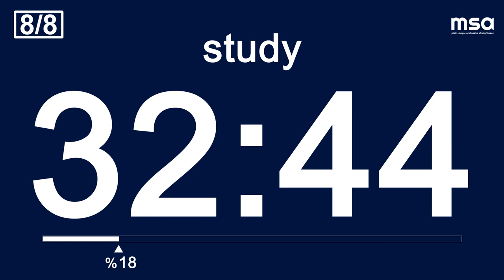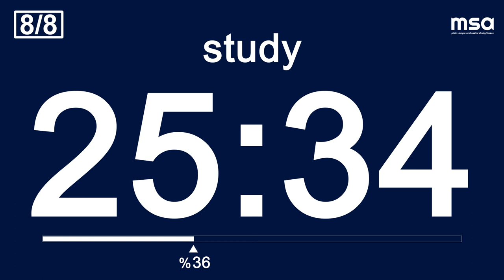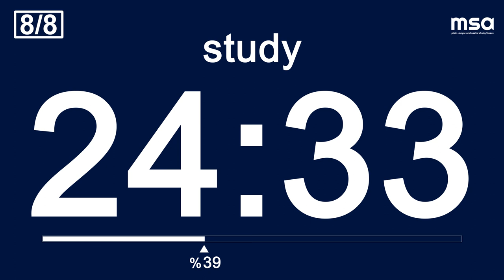Pomodoro Technique | 8 x 40 min | 40 min Study & 10 min Break | Study Timer | No Music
The Pomodoro Technique is an amazing time management technique. You can make your long-term work very productive with this technique. A great work will be waiting for you with this video. We wish you pleasant work with this video consisting of 8 sets of 40 minutes.

When using this technique, you must first determine the subject you will study. Then, after 40 minutes of work, you should take a 10-minute break. In this way, you will complete your work in 8 sets.

The section under the Pomodoro Counter has been carefully designed to encourage you to complete 100% when you start each lesson. You can instantly see how much of your work you have completed, and you can focus on your work better accordingly.

To support our channel, do not forget to like our videos, subscribe to our channel, turn on your notifications to be instantly informed about new videos and recommend our channel to your friends.

Timecode:
00:00:00 1st Pomodoro Session
00:40:01 Break
00:50:02 2nd Pomodoro Session
01:30:03 Break
01:40:04 3rd Pomodoro Session
02:20:05 Break
02:30:06 4th Pomodoro Session
03:10:07 Long Break
03:50:08 5th Pomodoro Session
04:30:09 Break
04:40:10 6th Pomodoro Session
05:20:11 Break
05:30:12 7th Pomodoro Session
06:10:13 Break
06:20:14 8th Pomodoro Session
07:00:15 End

This video helps you: pomodoro, pomodoro technique, pomodoro timer, pomodoro counter, pomodoro clock, studying with the pomodoro technique, pomodoro sessions, lecture, study, study techniques, effective study, efficient study, effective and efficient study, time management, focus, concentration, attention, study and focus, studying and focusing, mind opening, pomodoro without music, pomodoro without ads, pomodoro video without music, pomodoro video without ads, 40 min timer, timer 40 min, 40 minute timer, timer 40 minute, 40 minutes timer, timer 40 minutes, study timer 40 min, 40 min study timer, study timer 40 minute, 40 minute study timer, study timer 40 minutes, 40 minutes study timer, 40 min pomodoro, pomodoro 40 min, 40 minute pomodoro, pomodoro 40 minute, 40 minutes pomodoro, pomodoro 40 minutes, 40 min pomodoro technique, pomodoro technique 40 min, 40 min pomodoro timer, pomodoro timer 40 min, 40 min pomodoro counter, pomodoro counter 40 min, pomodoro 40 10, 40 10 pomodoro, 40/10 pomodoro, pomodoro 40/10, 40 min lesson 10 min break, 40 min study 10 min break, 40 min work 10 min break, 40 min work 10 min relax, pomodoro 8x40, 8x40 pomodoro, 8x40 min pomodoro, pomodoro 8x40 min, pomodoro timer 8x40, 8x40 pomodoro timer, pomodoro 8x, study timer 8x40, 8x40 study timer, study timer, study timer 8x, 8x40, pomodoro technique 8 x 40, 8 x 40 pomodoro technique, pomodoro technique 8 x 40 min, 8 x 40 min pomodoro technique, study timer 8 x 40 min, 8 x 40 min study timer, study timer 8 x 40 minute, 8 x 40 minute study timer, my study diary, study with me, let's study together, timer, clock, countdown, the timer, best study timer, best pomodoro channel, best study channel, best pomodoro timer, the best pomodoro timer, best timer channel, study pomodoro timer, pomodoro study timer, 40 min, 40 minute, 40 minutes, etc.